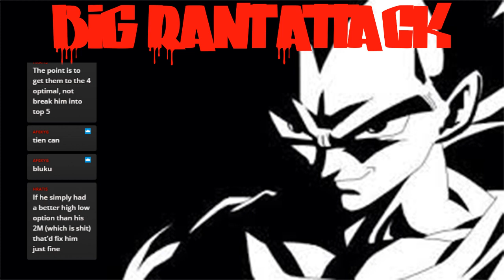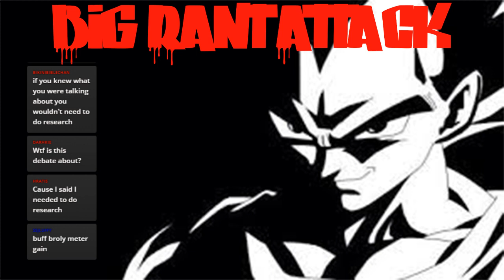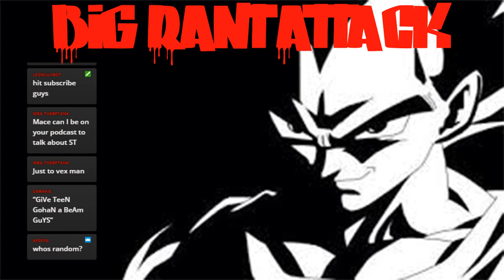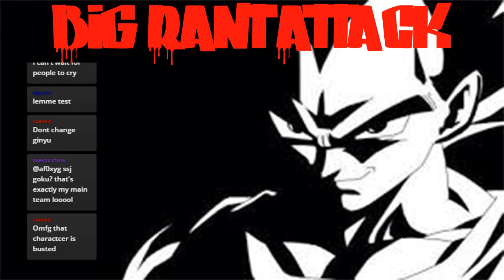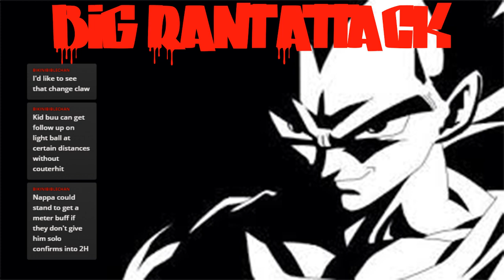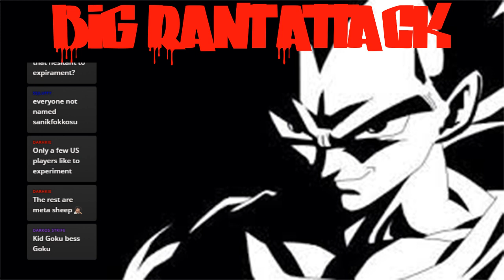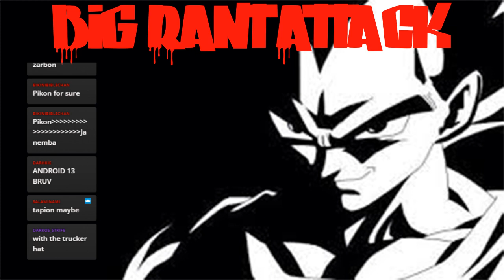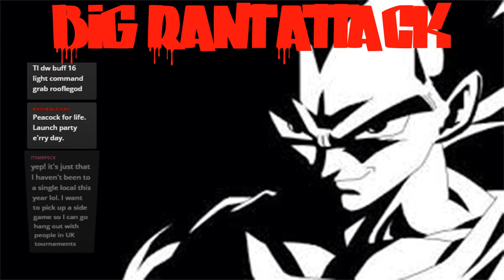-Podcast- Big Rant Attack Eps 1.2 ft Inigma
Going over DBFZ Characters with Inigma.